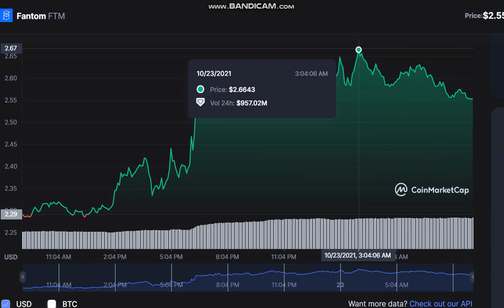Fantom FTM - Fantom to USD Chart